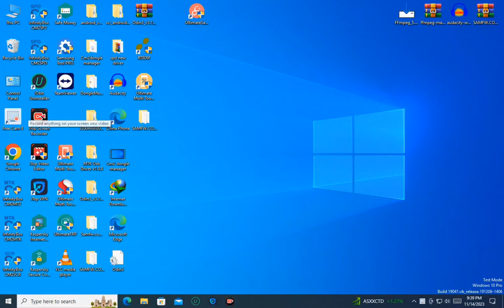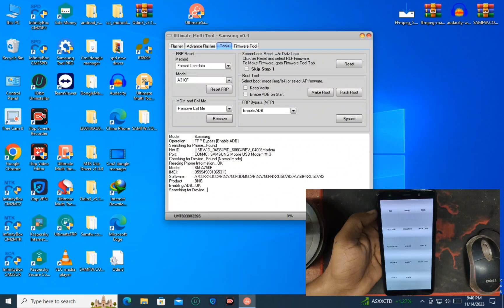Samsung A750F frp unlock umt